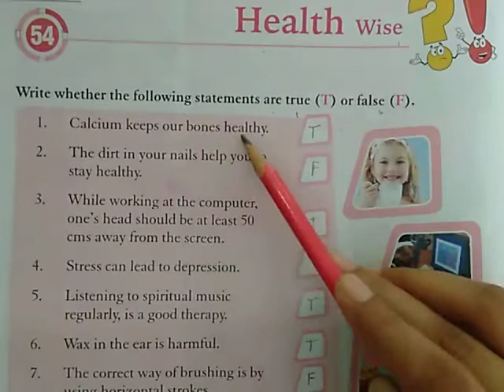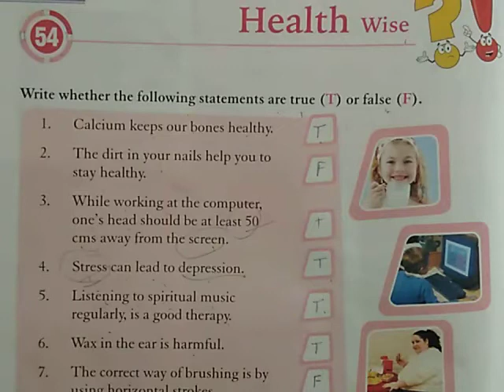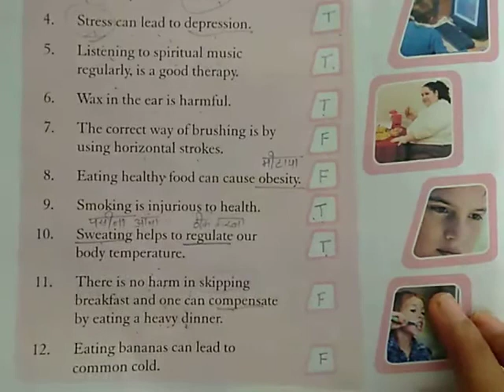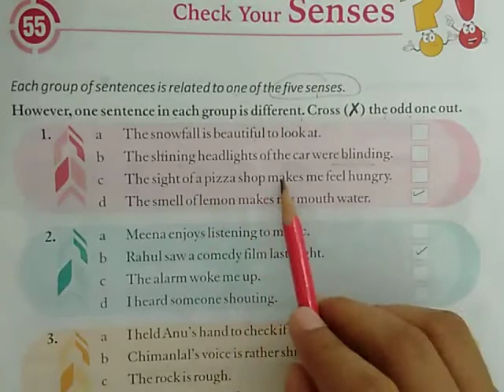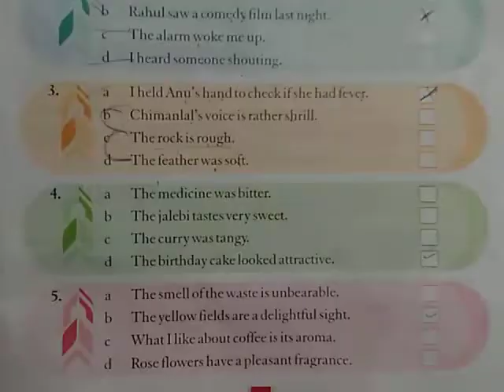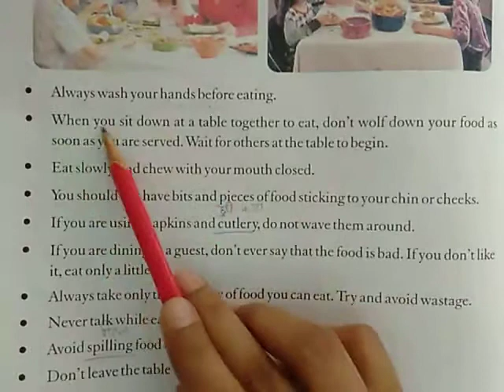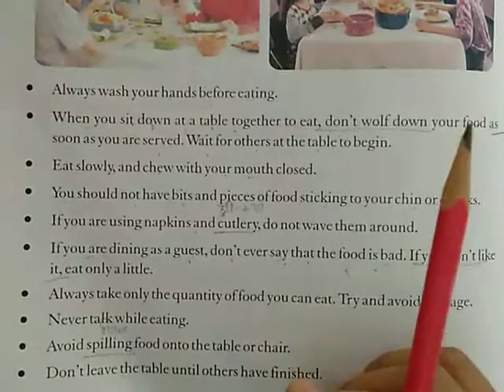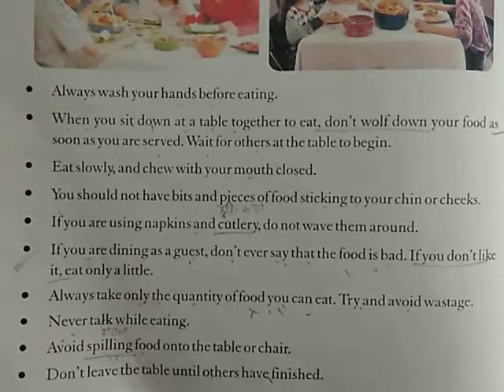CLASS:-4 G.K CH:-54 to 56